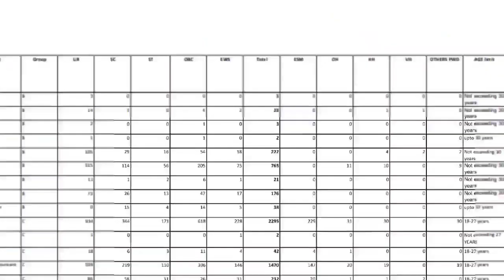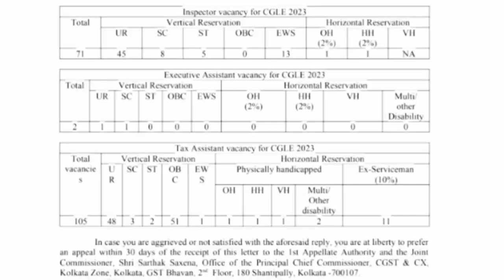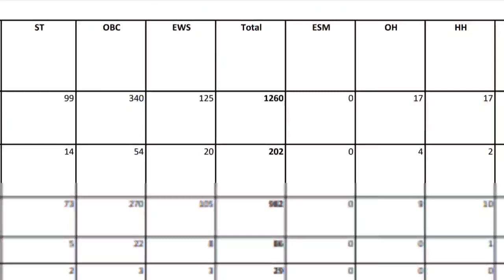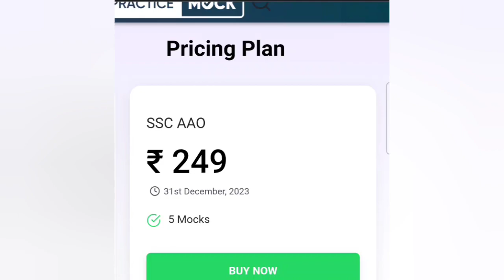SSC CGL 2023 Vacancy भरमार 🥳 | RTI Reply | 37000 से कम नहीं | SSC CGL 2023 expected Vacancy 🔥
Your Queries-
cgl 2023 expected vacancy
ssc cgl 2023
cgl 2023
chsl strategy 2023
cgl 2023 vacancy RTI Reply
ssc cgl 2023 RTI Reply
ssc cgl 2023 Vacancy RTI Reply
2023 cgl vacancy RTI Reply